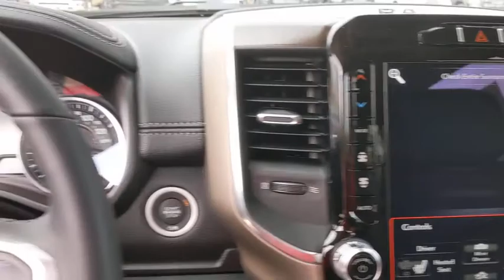2021 Ram 1500 Austin, New Braunfels, Boerne, San Marcos, San Antonio, TX N553267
Maximum Steel Metallic Clearcoat New 2021 Ram 1500 available in San Antonio, Texas at San Antonio CDJR. Servicing the Austin, New Braunfels, Boerne, San Marcos, TX area.

11910 Interstate 35 Frontage Rd

Factory MSRP: $56,950 $4,347 off MSRP! Recent Arrival! DUAL PANORAMIC SUNROOF, SOUTHWEST EDITION, 1500 Laramie, 4D Crew Cab, 4WD, Maximum Steel Metallic Clearcoat, Black Leather, Auto Dimming Exterior Passenger Mirror, Auto High Beam Headlamp Control, Blind Spot & Cross Path Detection, Body Color Exterior Mirrors, Body Color Front Bumper, Body Color Premium Power Mirrors, Body Color Rear Bumper w/Step Pads, Chrome Tow Hooks, Dome Dual LED Reading Lamp, Dual-Pane Panoramic Sunroof, Foam Bottle Insert (Door Trim Panel), Grille Surround 3 Body Color Tex 4 Chrome, Laramie Level 1 Equipment Group, Laramie Southwest Edition, LED Dome/Reading Lamp, MOPAR Lockable Console Storage, ParkSense Front/Rear Park Assist w/Stop, Power Running Boards, Quick Order Package 25H Laramie, Rain Sensitive Windshield Wipers, Rear 60/40 Folding Split Recline Seat, Remote Tailgate Release, Tailgate Ajar Warning Lamp, Trailer Brake Control, Wheels: 20 x 9 Premium Painted w/Inserts.brbrbrPlease call today to check extra options and availability. ** Contactless Purchase**, ** Free Home Drop-off **, ** Free Test Drive at Home **, ** Private Dealership Appointments **, ** Virtual Appointments ** , ** Custom Online Financing **.